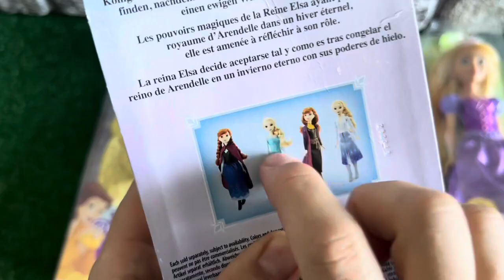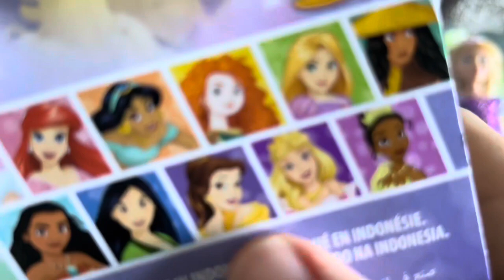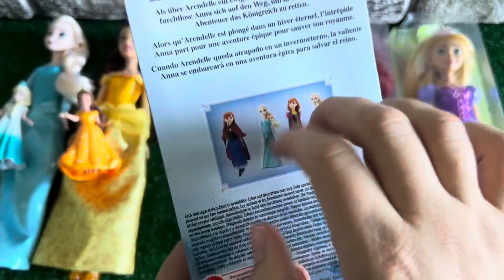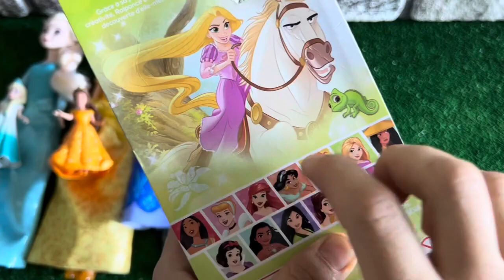ASMR RAINBOW DESSERTS FROZEN NIK-L- NIP COLOR ICE CREAM 무지개 디저트 얼린 닉 클립 아이스크림 먹방 CANDY MUKBANG